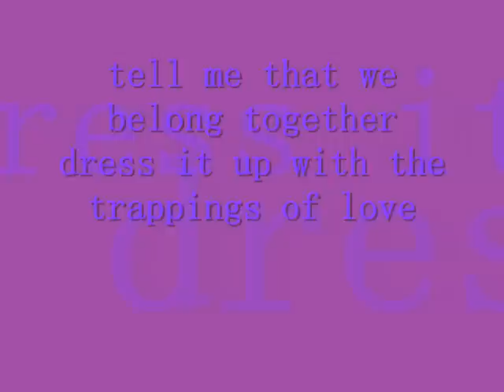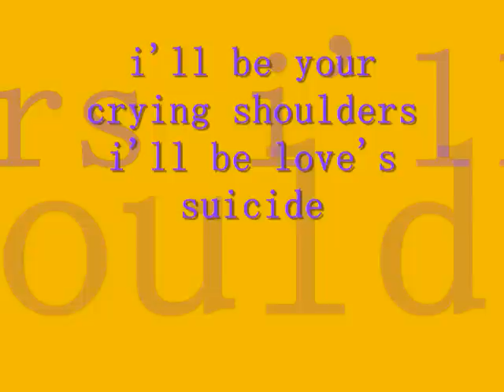i'll be khalil joseph ramos with lyrics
khalil's audio performance during audition : i'll be by khalil with lyrics